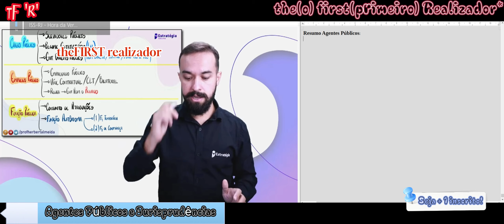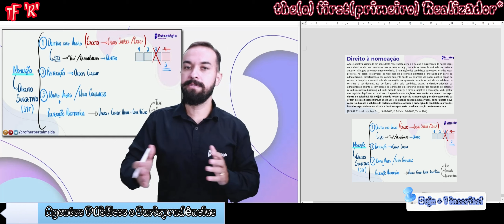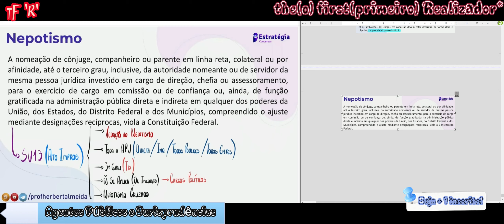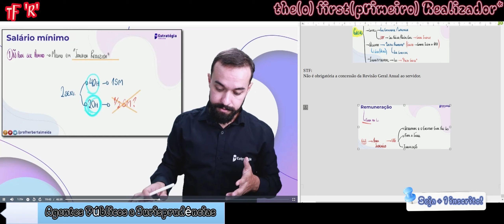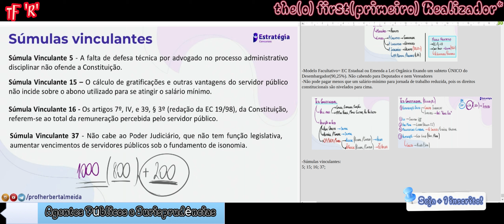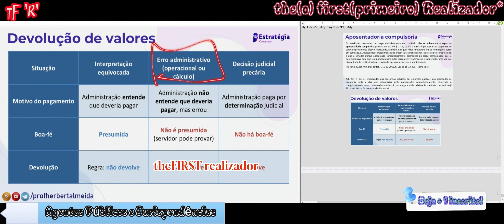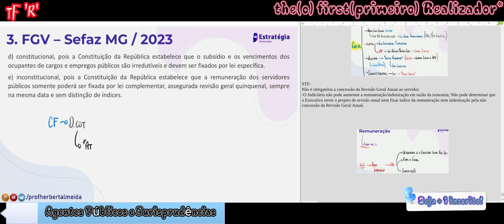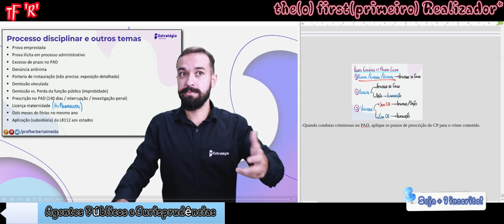Revisão de Agentes Públicos e Jurisprudências atualizadas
Exceção à Súmula Vinculante 43: Agente de Combate a Endemias(efetivo ou empregado público) presta PSF(Processo Seletivo Público) para adquirir a estabilidade apenas em cargo público.

STF:
Não é obrigatória a concessão da Revisão Geral Anual ao servidor.
-O Judiciário não pode aumentar a remuneração/indenização em razão da isonomia; Não pode determinar que o Executivo envie o projeto de revisão anual nem fixar índice da remuneração nem indenização pela não concessão da Revisão Geral Anual.